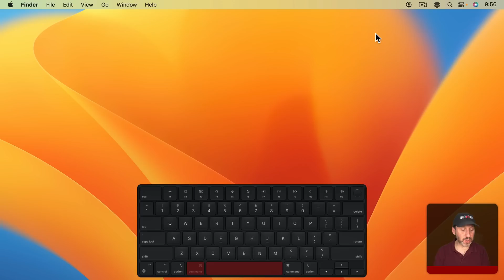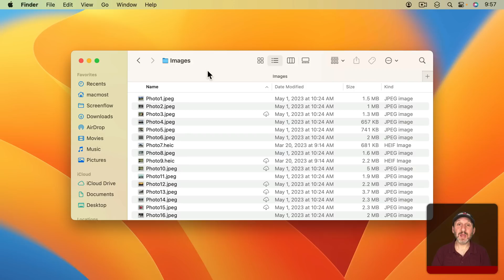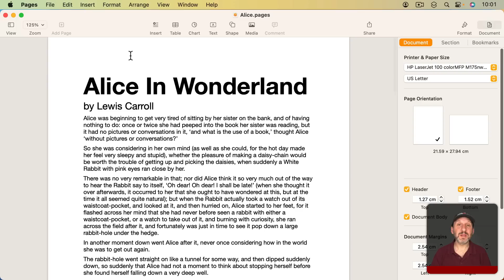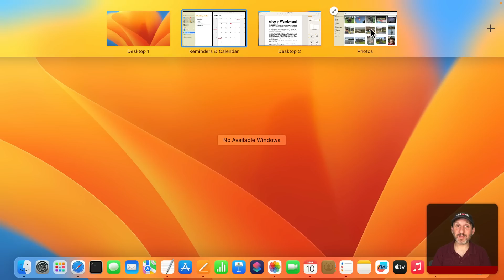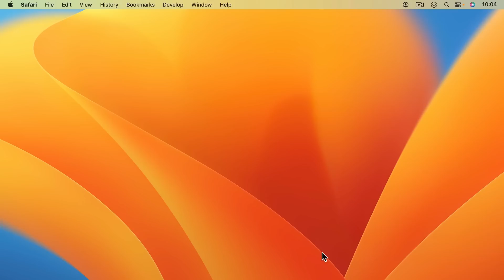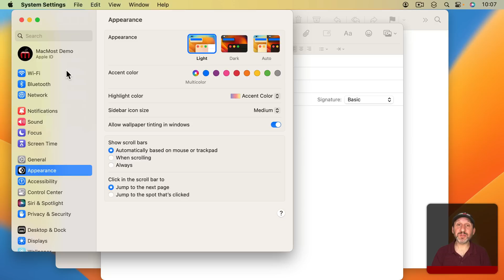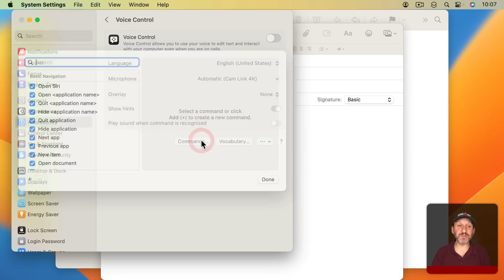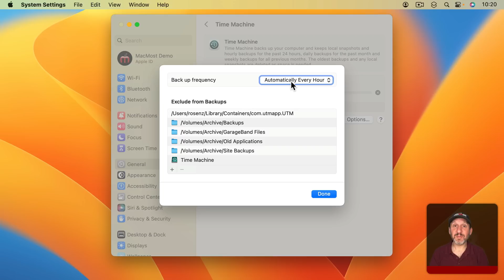10 Tips For New Mac Users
Here are 10 tips for people who are new to using macOS.

00:00 Intro
00:23 1. Spotlight Menu
01:11 2. Quick Look
01:47 3. App Switcher, Window Switcher
02:45 4. Hide Apps
03:12 5. Mission Control and Spaces
04:40 6. The Emoji Viewer
05:12 7. The Screenshot Tool
06:13 8. Dictation
07:05 9. Text Replacements
07:58 10. Time Machine